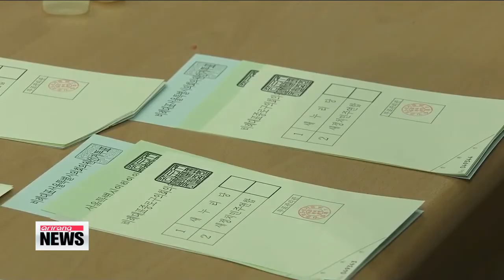June 4 Local Elections: Seoul's polling stations open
Voters are casting their ballots for the over 39-hundred district and provincial governor,... councilor. and education chief posts up for grabs.
Our Song Ji-sun is standing by at a polling station in Seoul's central Jongno-gu District.
Ji-sun, four hours have passed since the doors opened... are we seeing a steady stream of voters there now?

Good to see you, Mark. Yes, more and more people are coming this morning.
Like I mentioned during the 6am news, there were people waiting outside the door to be the first to cast their vote, this was even before 6 a.m. and the line is getting longer here.
But the capital's turnout rate is lower than that of other cities and provinces -- at 8-point-4 percent, about a percentage point short of the nation's average as of 9 a.m, Korea time.. that's roughly one hour ago.
It's been especially hard to predict how the races will turn out, this time around,... with the adoption of the early voting period... and factoring in the impacts of the Sewol-ho ferry disaster.
Here in Seoul, the ratio of those in their 20s and 30s is the highest in the nation... at almost 40 percent -- slightly outnumbering those in their 50s.
The young vote was also the highest during the early voting, accounting for nearly 16 percent... of the total 11-and-a-half percent early turnout.
There were quite a number of senior citizens dropped by to cast their votes -- as well as young voters.
Younger generations are usually considered progressive while the elderly are more conservative... so voting numbers between these two groups... will be one of the deciding factors -- in whether incumbent mayor Park Won-soon of the opposition party will continue at his post... or ruling Saenuri Party's multi-term lawmaker Chung Mong-joon will beat the odds.
I'm Song Ji-sun reporting live from Jongno-gu District in Seoul.